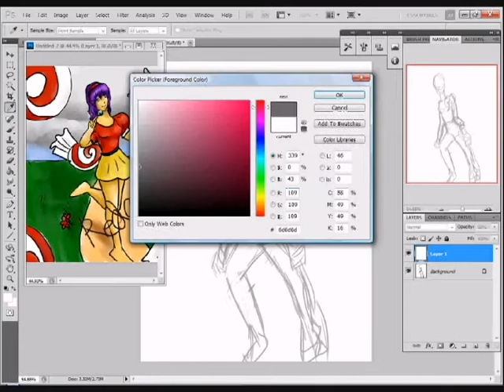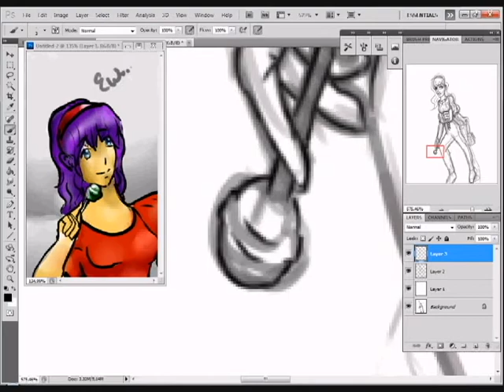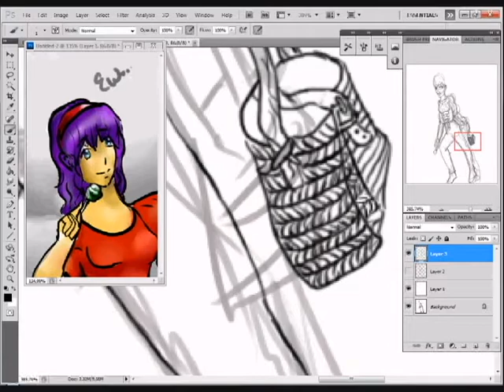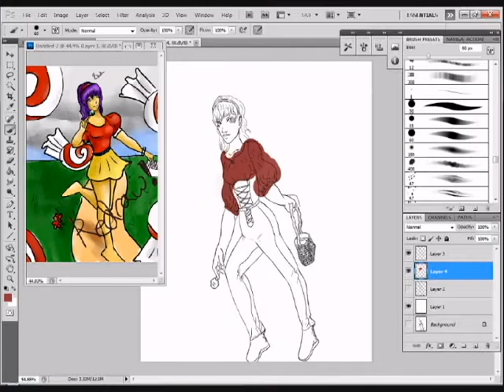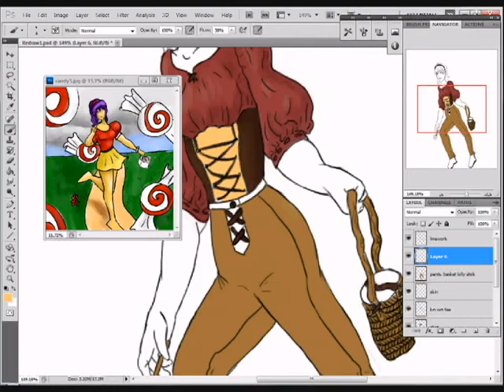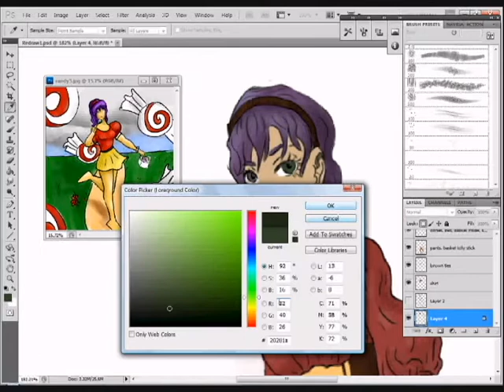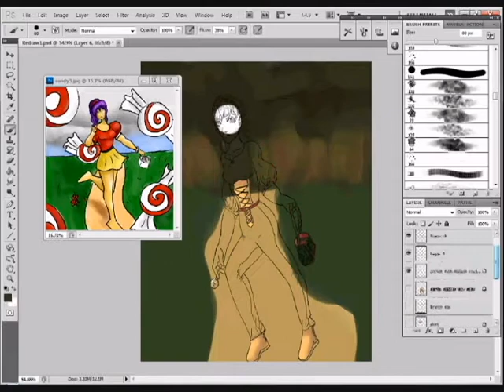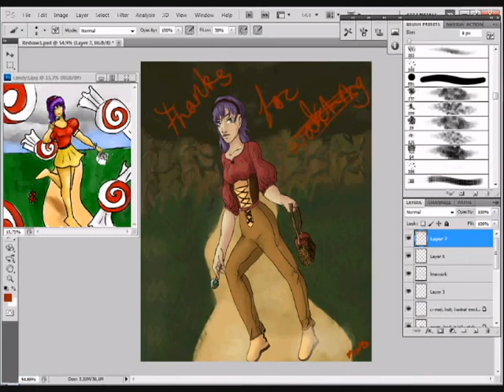First Redraw Speedpaint :)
Just a redraw. Actually a redraw of my entry to @Sapphirestar9145's contest :)